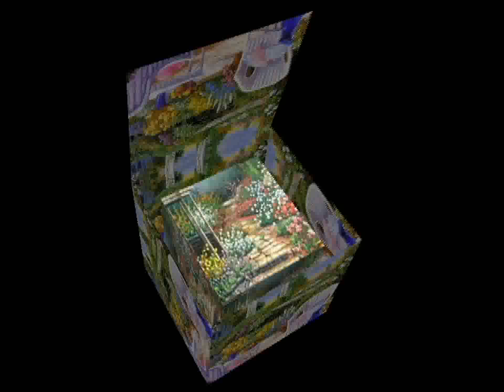I NEED YOU M83